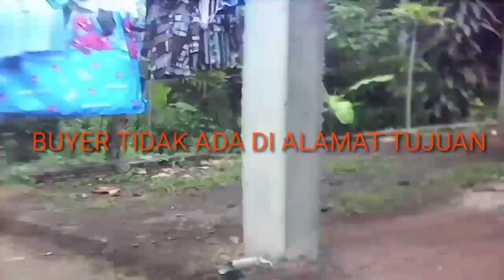PERJALANAN PENGIRIMAN PAKET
Perjalanan pengiriman paket dengan pemandangan yang indah